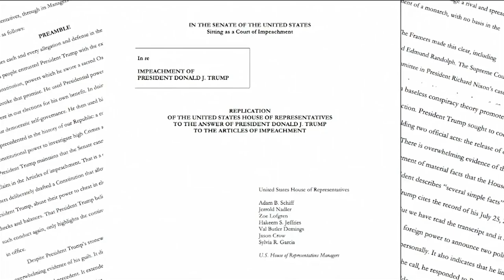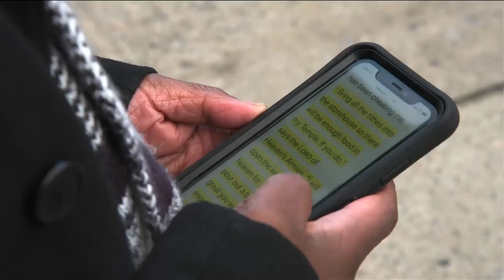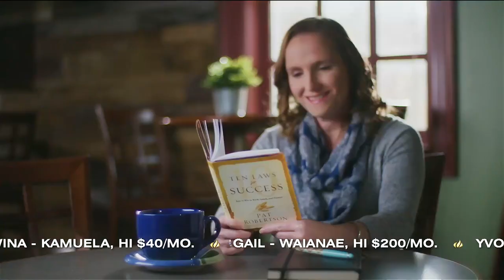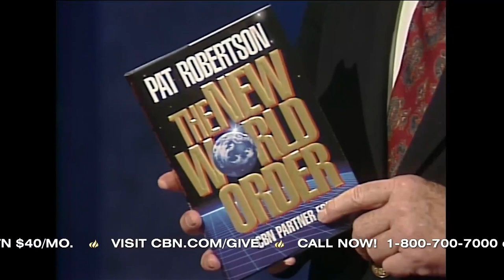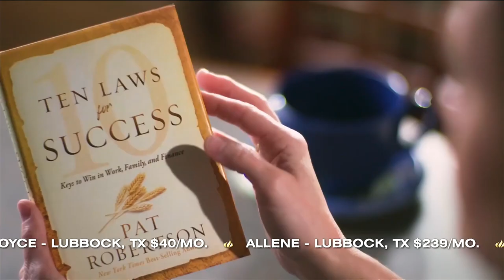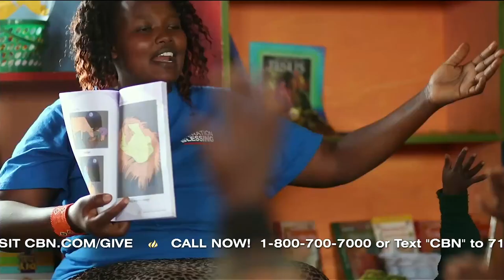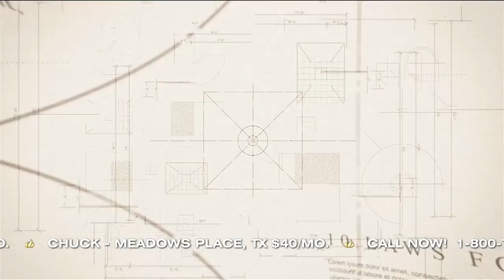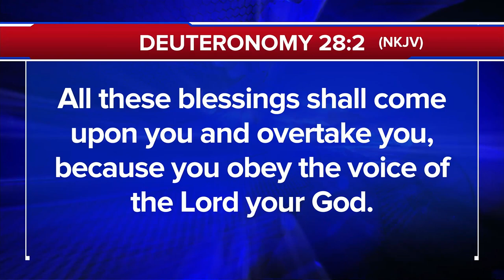The 700 Club - January 21, 2020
Running your own business can be challenging. Jaime and Jenny often struggled to pay bills on time, so they made a decision that brought abundance and peace to their lives. Find out what they did that you can do too.

► Why partner with CBN Ministries? CBN is a global nonprofit ministry demonstrating the love of God and sharing the Gospel of Jesus Christ through humanitarian aid and media evangelism. As a partner, you can bring the love of God to millions of hurting people every day. Plus, you can help provide medical care, clean water, humanitarian aid, and a message of hope to those who need it most.